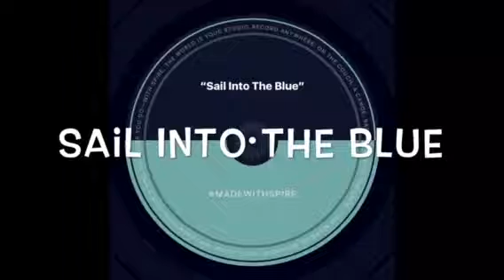Sail Into The Blue